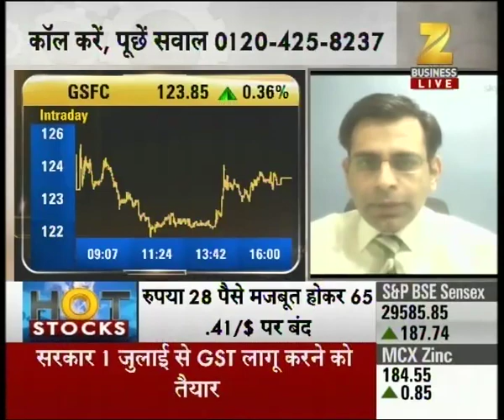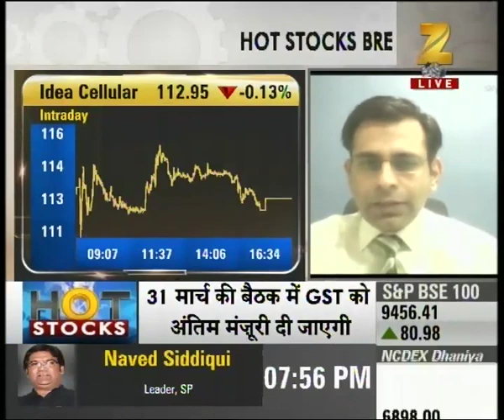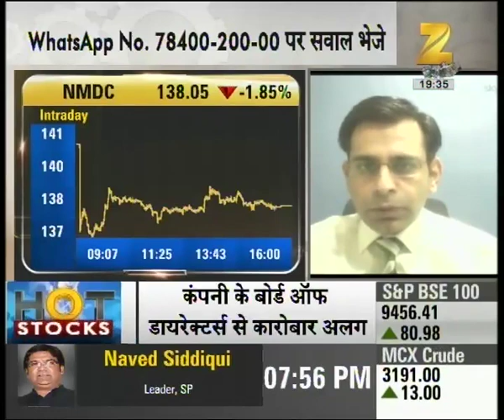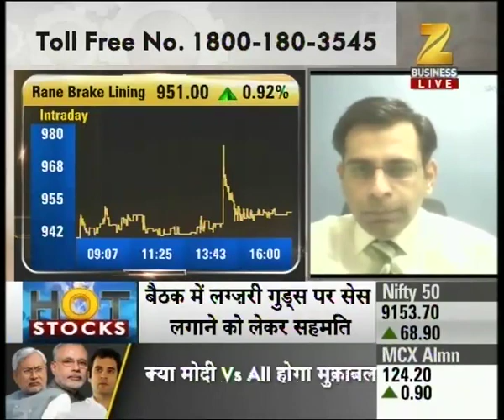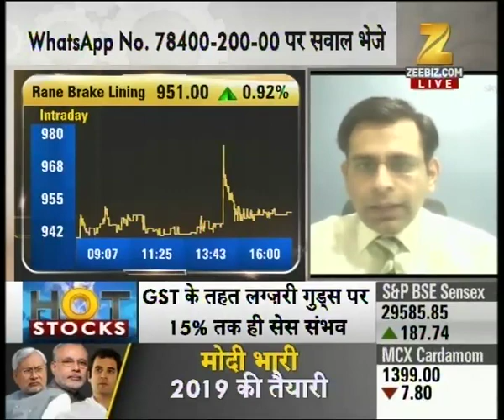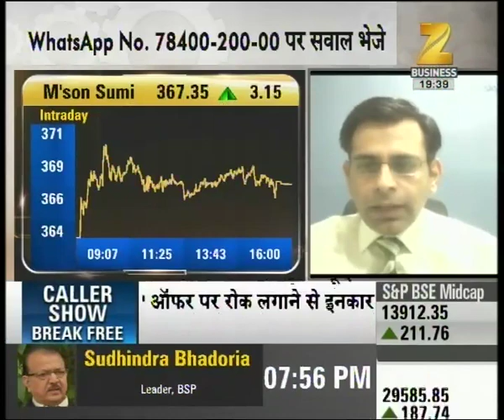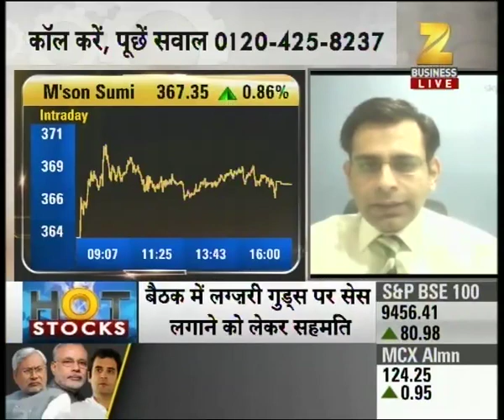Hot Stocks | Nifty closes on record high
Nifty closes on record high.Watch the full segment for more details.